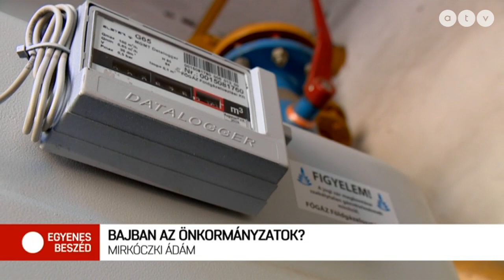Emelkedő rezsiköltségek: Nehéz helyzetben vannak az önkormányzatok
Az Egyenes Beszéd vendége Mirkóczki Ádám polgármester, Eger.